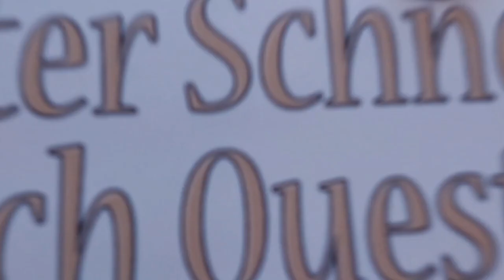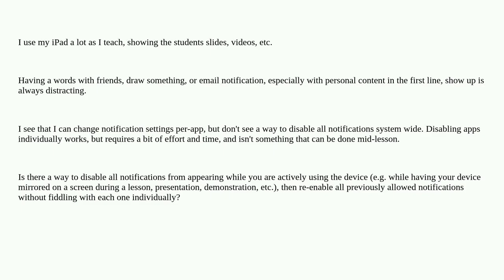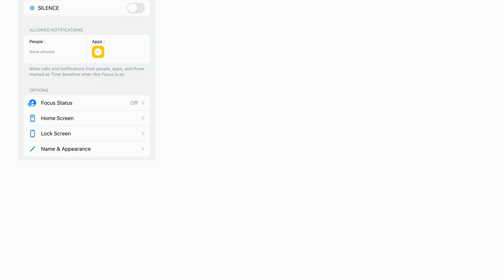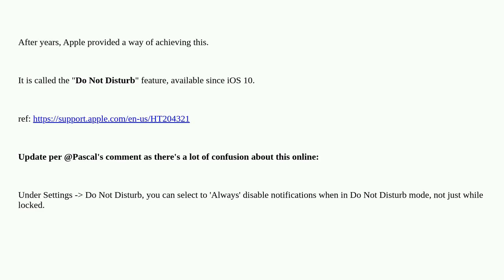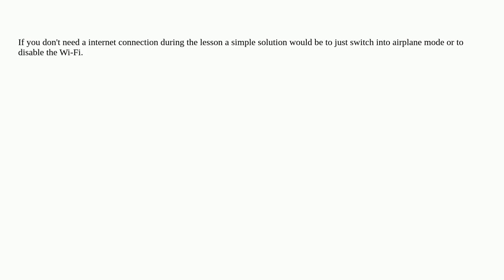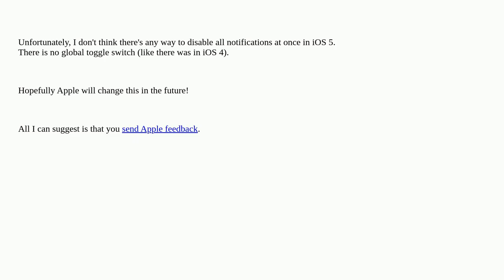Apple: How to disable all iOS notifications temporarily while actively using/mirroring the device?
How to disable all iOS notifications temporarily while actively using/mirroring the device?

A special thanks goes out to the community

  ios notifications